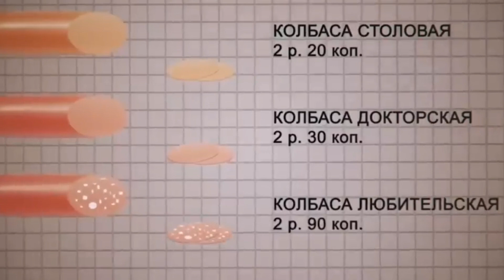Хочу назад в СССР